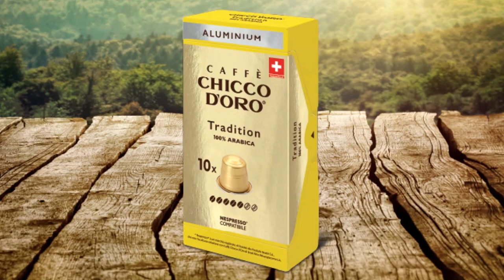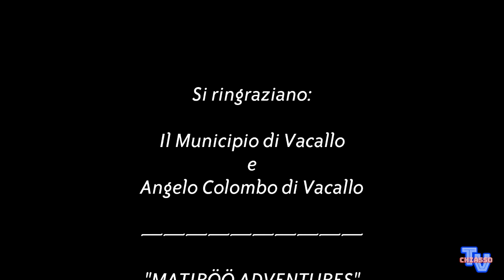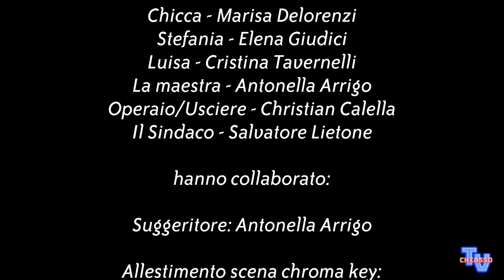Ocio a le milf !!!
chiassotv.ch -
La quinta puntata della serie "Matiröö Adventures. Con Marisa Delorenzi, Cristina Tavernelli, Gianni Delorenzi, Katia Dalberti, Elena Giudici, Antonella Arrigo, Christian Calella, Salvatore Lietone - Suggeritore: Antonella Arrigo - Allestimento scena chroma key: Francesco Frigerio - Luci: Luca Panzeri - Soggetto, testi, sceneggiatura e regia teatrale di Gianni Delorenzi - Riprese, montaggio e regia video di Giacomo Morandi - Colonna sonora: "Anniversary Fanfare" di Massimiliano Legnaro (© Giacomo Morandi Editore)